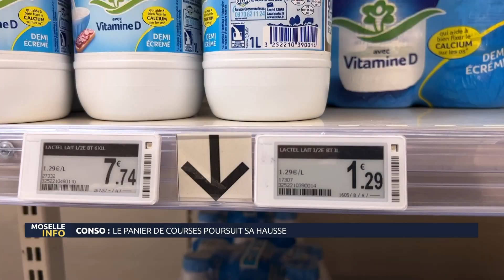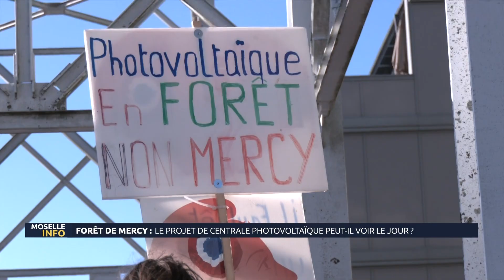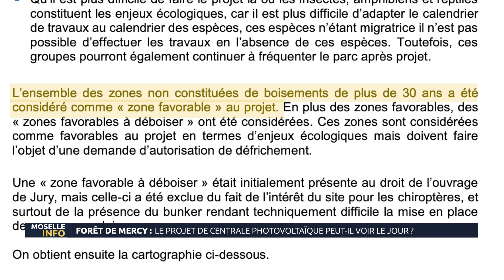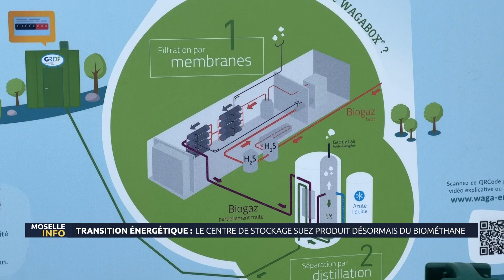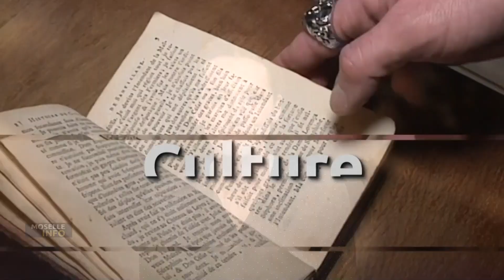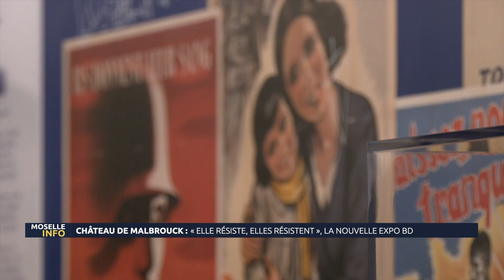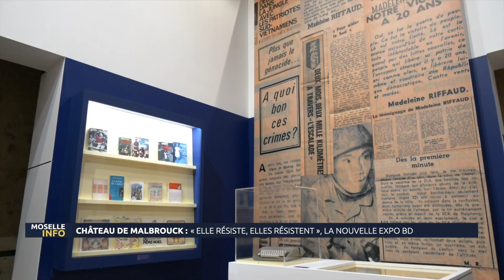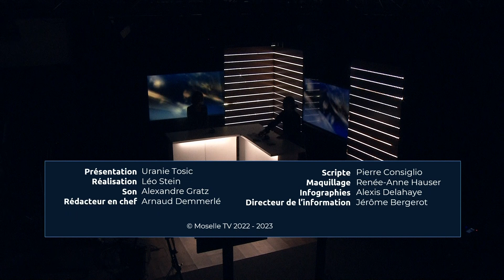Moselle info : le JT du jeudi 06 avril 2023 avec Sylvete Léonard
Moselle info : le JT du jeudi 06 avril 2023 avec Sylvete Léonard, professeure au lycée Fabert